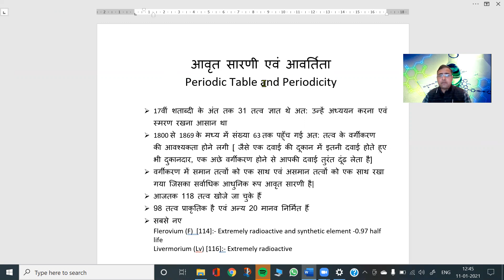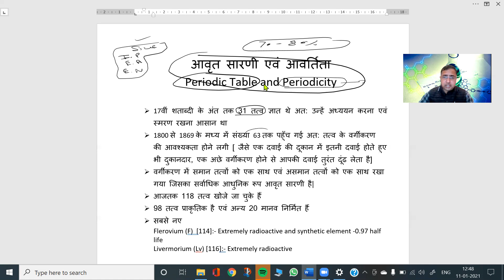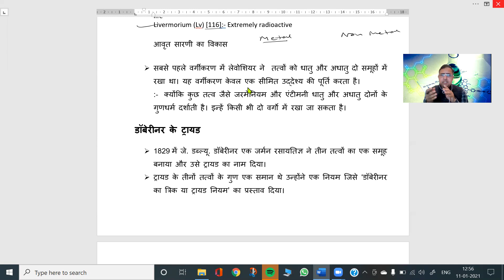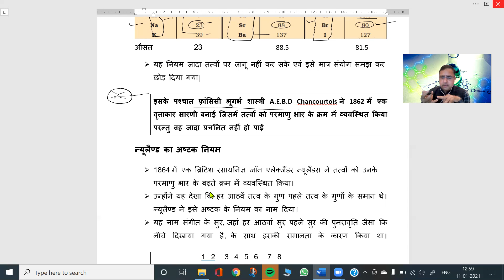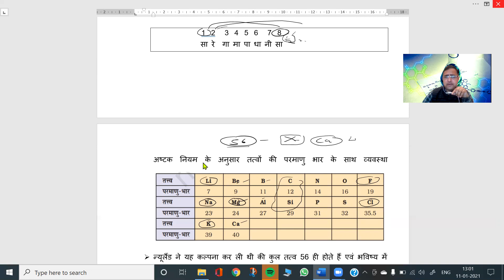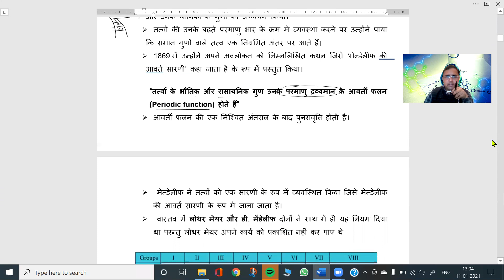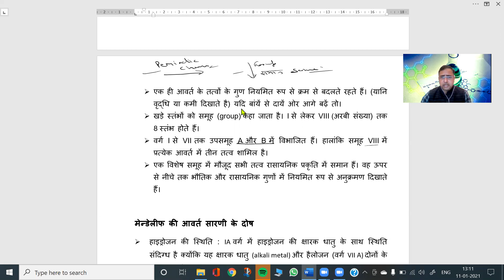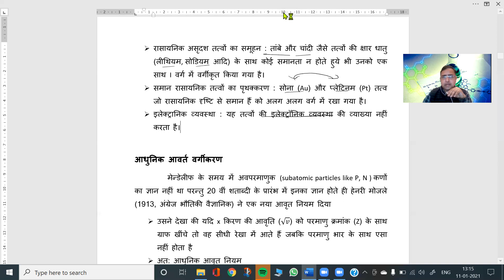आवर्त सारणी एवं आवर्तिता एक परिचय 1 Avnish Sharma